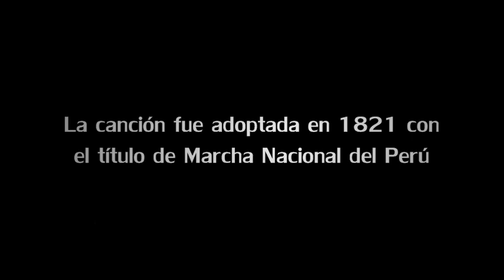Himno Nacional del Perú